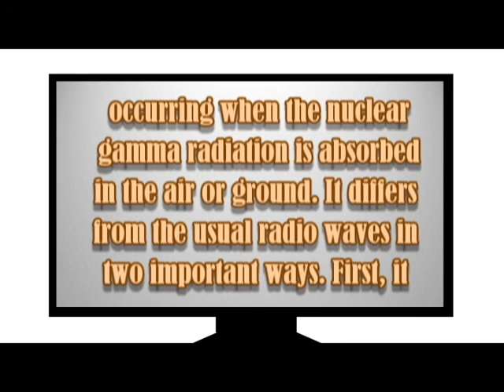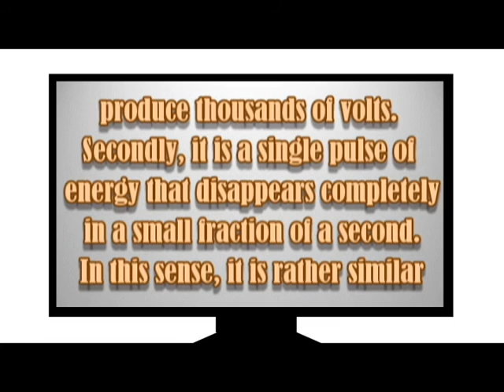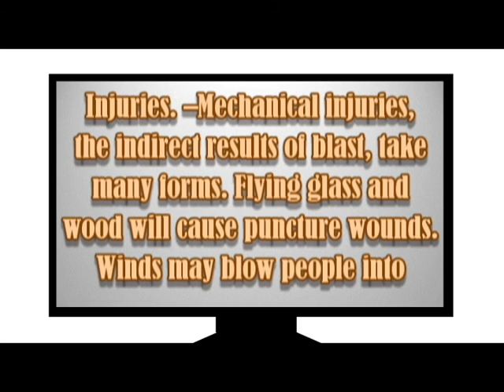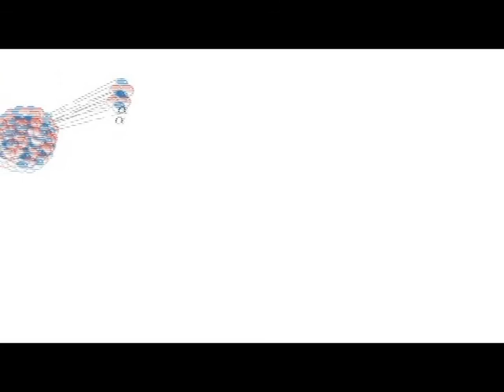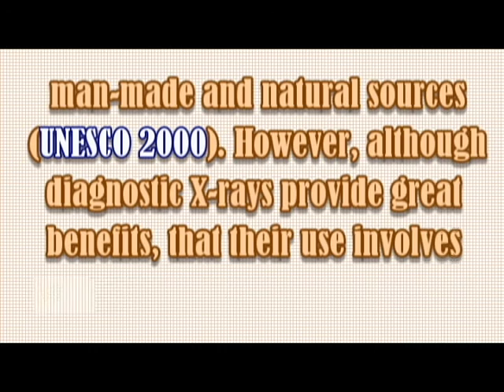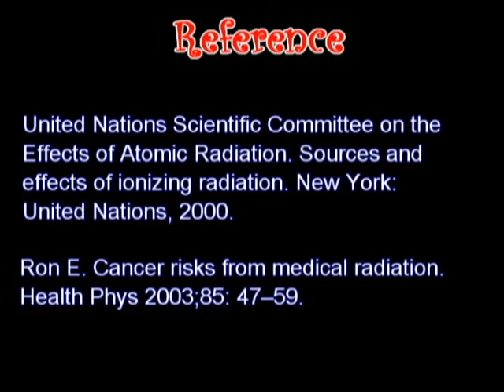Nuclear Explosion "By-products" Reveal?...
Secondary products unpredictable discovered as atomic bomb effects environment and social. Development of Radiological  studies abroad due to the bomb incidents.

Audio,
TBF3
Vibe Tracks.